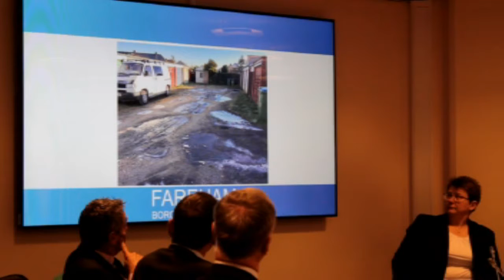180108 Executive - Refuse and recycling colection from service roads in Portchester